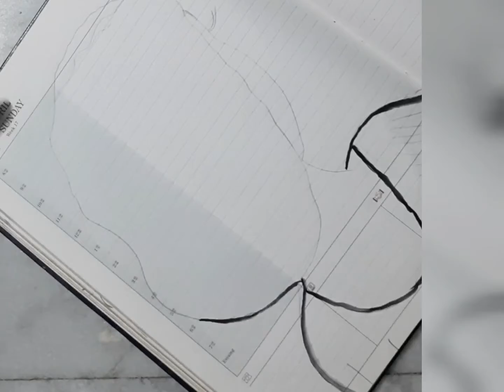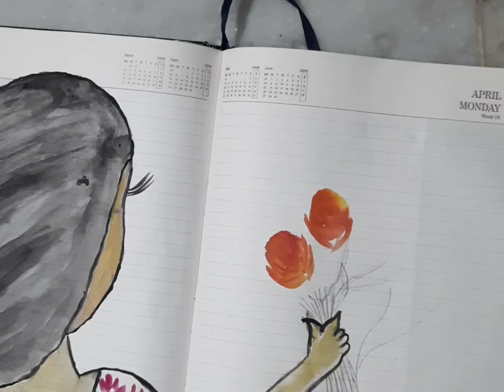Beautiful painting and calligraphy with water colours...DIY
This vedio is personally made by me and not for any illegal activity or copy the content...